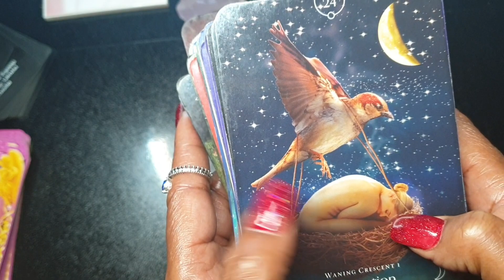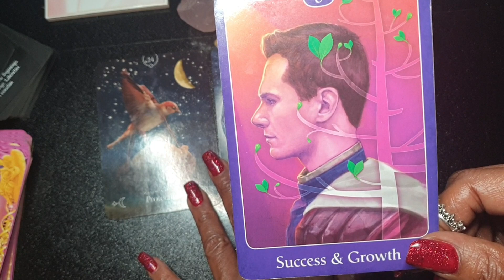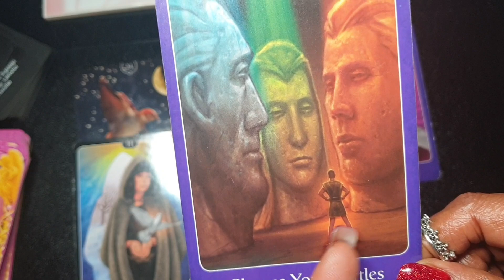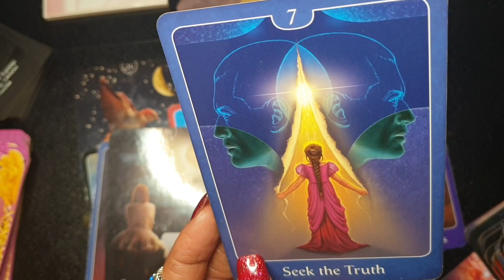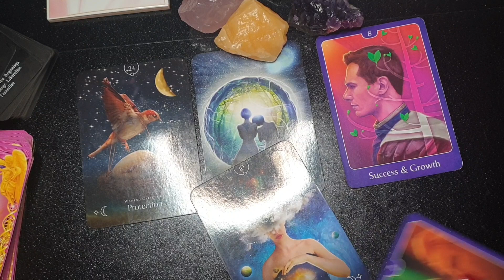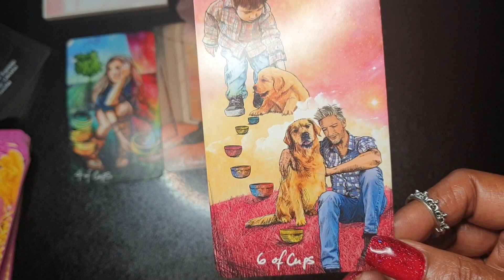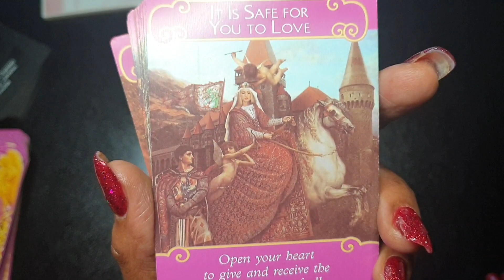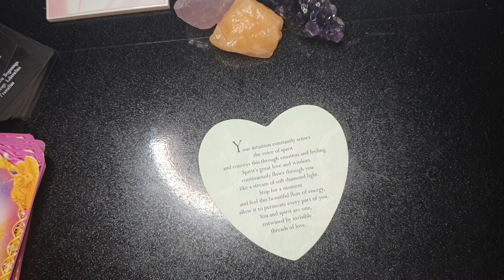♊ GEMINI ♊ 4.44AM CHANNELLED MESSAGES!!! THIS IS YOUR SOULMATE!!!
Hi, it's Deevirgotarot2222  join me in this powerful 4.44am channelled messages for the Air sign ♊ Gemini ♊ for the month of October 2020 !!!

My intentions are to provide light, guidance and insight from GOD\SPIRIT into the current situations concerning ♊ Gemini ♊ in the month of October and the rest of 2020.